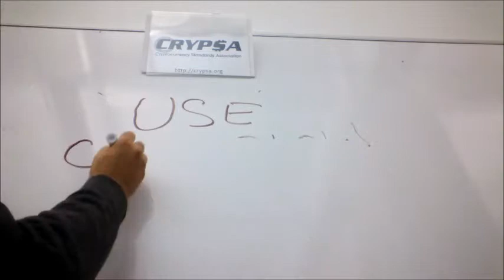CryptoBlok Crowdfunding Promo 1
CryptoBlok, a tool to kkep your Bitcoins and valuables secure even if you lose your wallet, smart phone, paper wallet, password, or an accident makes it impossible for you to make the transaction.  CRYPSA is developing this tool with the latest Bitcoin/BlockChain technology, ensuring users can directly secure and control their possessions.